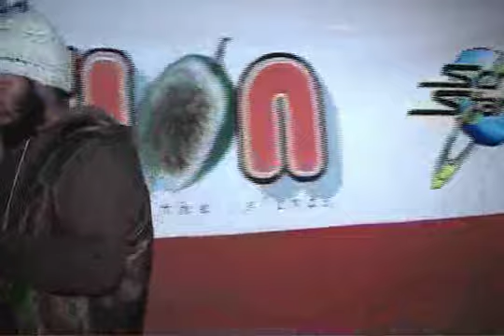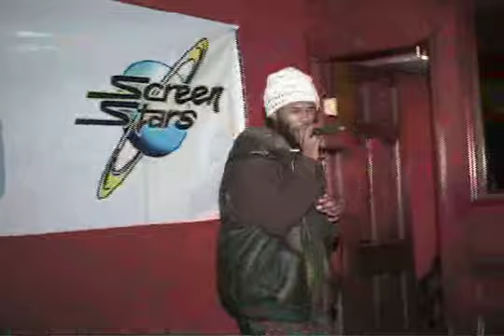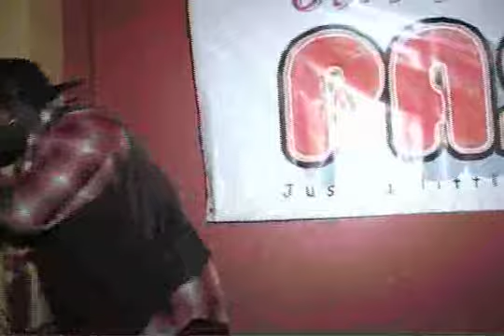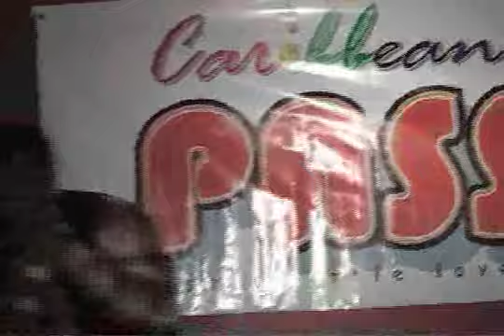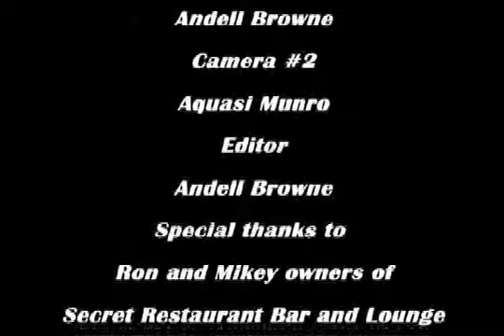dat Nah Mek It #3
third show